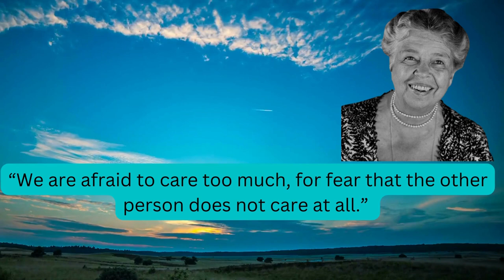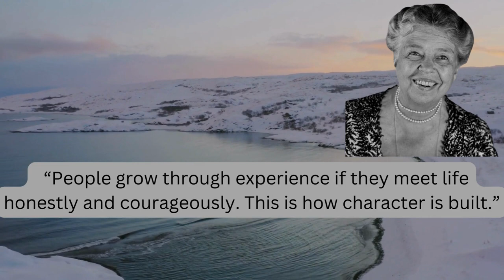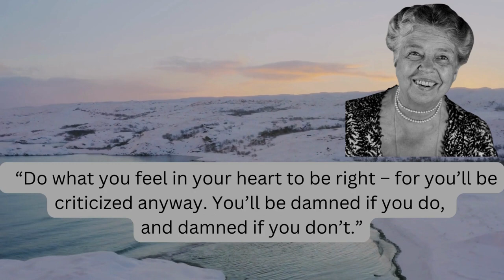Great minds Quotes From Eleanor Roosevelt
Anna Eleanor Roosevelt (/ˈɛlɪnɔːr ˈroʊzəvɛlt/; October 11, 1884 – November 7, 1962) was an American political figure, diplomat, and activist. She served as the first lady of the United States from 1933 to 1945, during her husband President Franklin D. Roosevelt's four terms in office, making her the longest-serving first lady of the United States. Roosevelt served as United States Delegate to the United Nations General Assembly from 1945 to 1952. President Harry S. Truman later called her the "First Lady of the World" in tribute to her human rights achievements.

Roosevelt was a member of the prominent American Roosevelt and Livingston families and a niece of President Theodore Roosevelt. She had an unhappy childhood, having suffered the deaths of both parents and one of her brothers at a young age. At 15, she attended Allenswood Boarding Academy in London and was deeply influenced by its headmistress Marie Souvestre. Returning to the U.S., she married her fifth cousin once removed, Franklin Delano Roosevelt, in 1905.

 The Roosevelts' marriage was complicated from the beginning by Franklin's controlling mother, Sara, and after Eleanor discovered her husband's affair with Lucy Mercer in 1918, she resolved to seek fulfillment in leading a public life of her own. She persuaded Franklin to stay in politics after he was stricken with a paralytic illness in 1921, which cost him the normal use of his legs, and began giving speeches and appearing at campaign events in his place. Following Franklin's election as Governor of New York in 1928, and throughout the remainder of Franklin's public career in government, Roosevelt regularly made public appearances on his behalf; and as First Lady, while her husband served as president, she significantly reshaped and redefined the role.